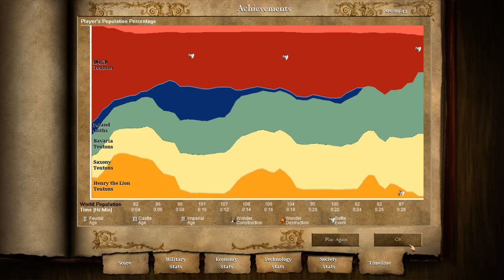Age of Empires II: HD - Barbarossa - Playthrough 5.2 - Henry the Lion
This scenario is easy enough as it is. Getting the Villagers to start building my own base would be an overkill against the Polish.

Sometimes, the Polish opt to attack Henry the Lion instead, and since he doesn't retaliate at all, the Huskarls eventually destroy his Castle, forcing him to resign early without the player's intervention.
0:00 - Introduction.
0:54 - Gameplay.
21:06 - Ending.
21:48 - Score.
Game Name: Age of Empires II: HD
Game Difficulty: Hard
Release Date: 1999 / 2013
Developer: Ensemble Studios / Hidden Path Entertainment
Publisher: Microsoft Studios